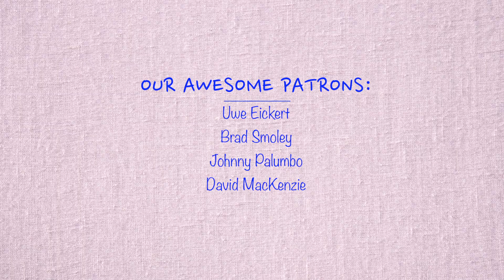Steam Time Board game Review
Become our Patron:
Official:
Our own Game:
BGG: